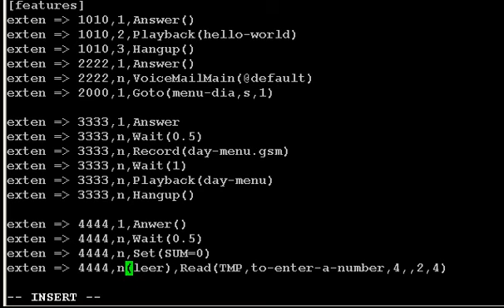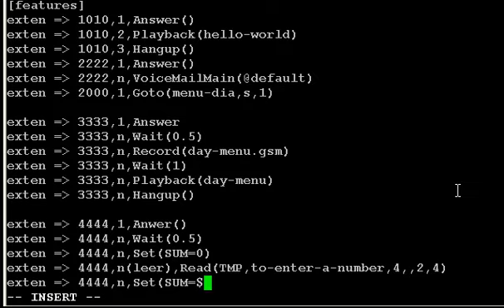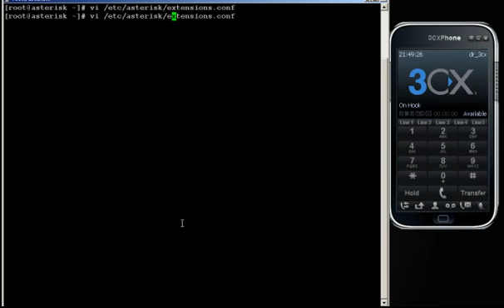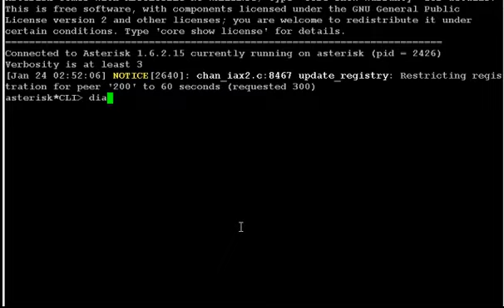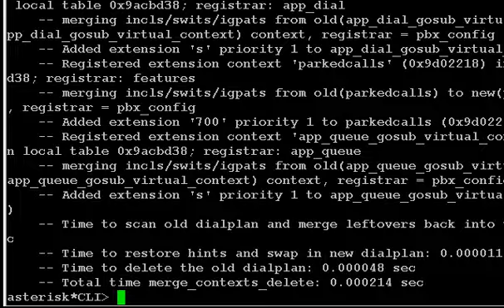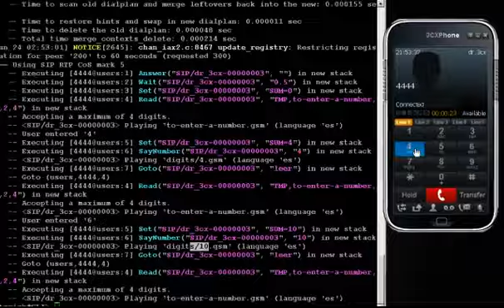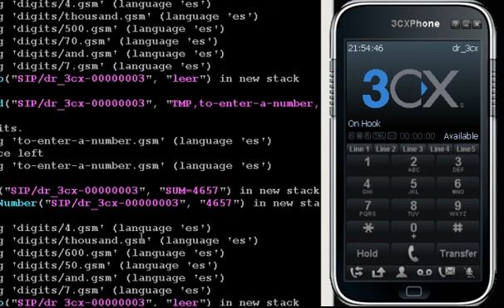Curso de Asterisk - Ch04.4 - Creando una Sumadora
En este video creamos una aplicación que sume los números que ingrese por teclado. Para más información visita